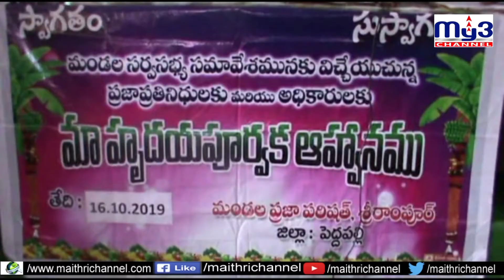సర్పంచ్‌ వర్సెస్‌ వైద్యుడు ... వైద్యుడి క్షమాపణ My3 News 16.10.2019 8pm